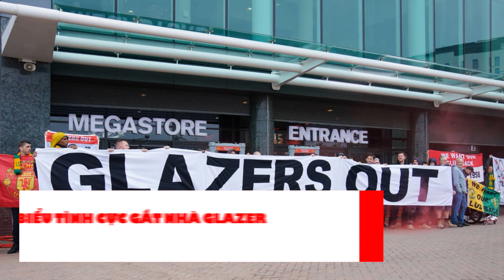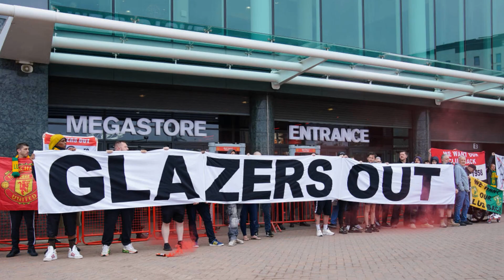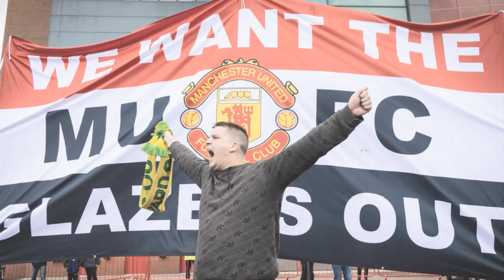TIN BÓNG ĐÁ 28/6: CĐV MU BIỂU TÌNH TẤN CÔNG NHÀ GLAZER, BARCA GẶP KHÓ, MU NHẬN TIN VUI VỤ DE JONG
► Kênh Youtube: MÈO BÓNG ĐÁ xin chào khán giả.
► MÈO BÓNG ĐÁ cập nhật tin bóng đá mới nhất của Man Utd và các đội bóng lớn khác để gửi đến khán giả.